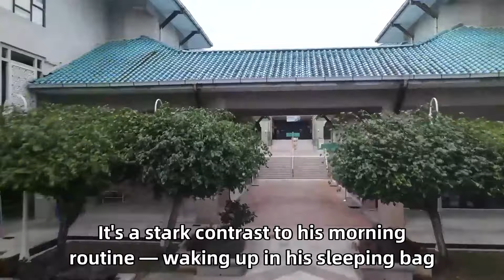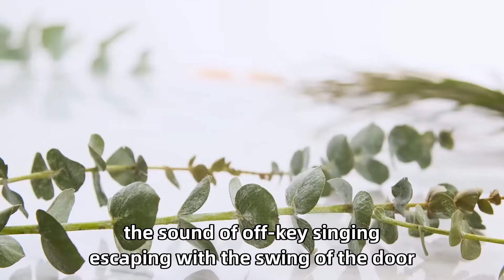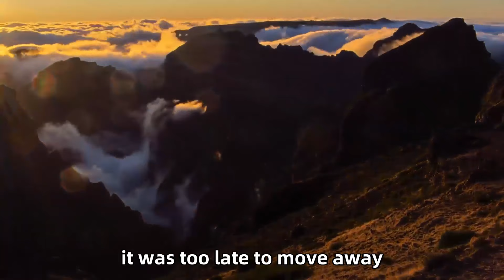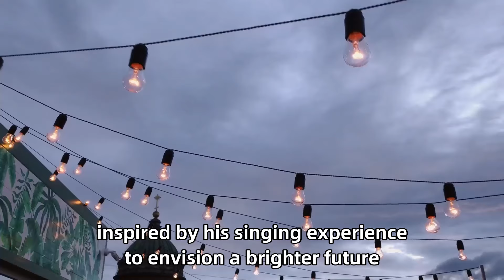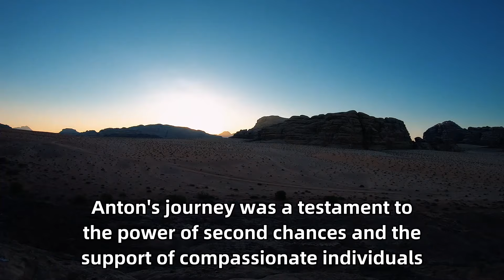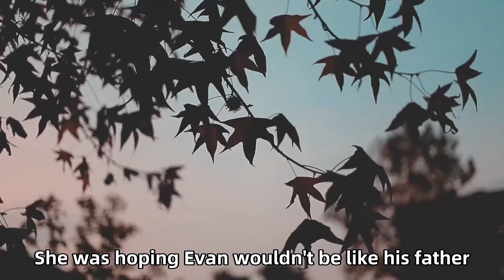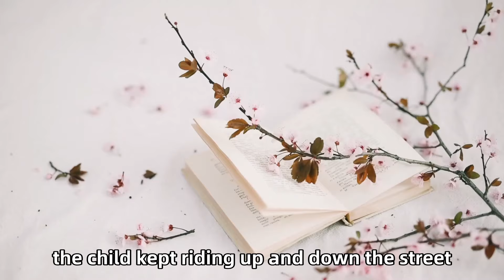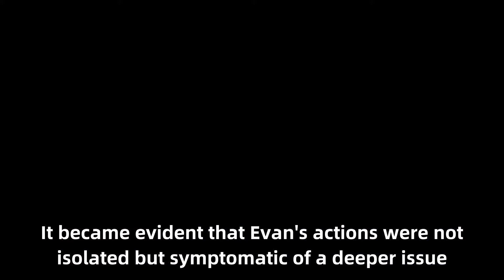Black Homeless Man Runs Into Wedding & Grabs Mic To Sing. Then This Happens!